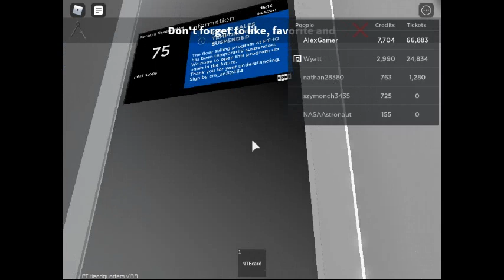Roblox: Platinum HQ: Hide & Seek